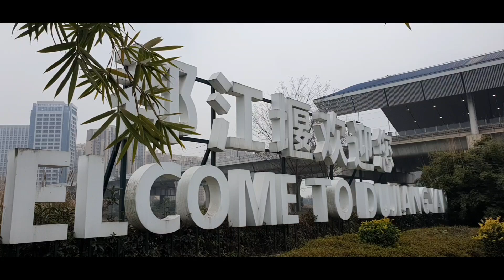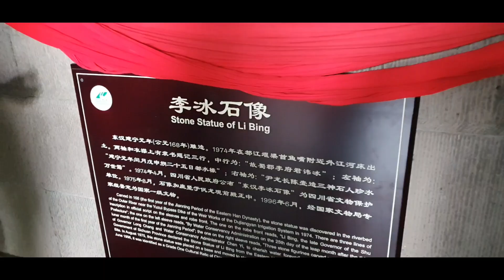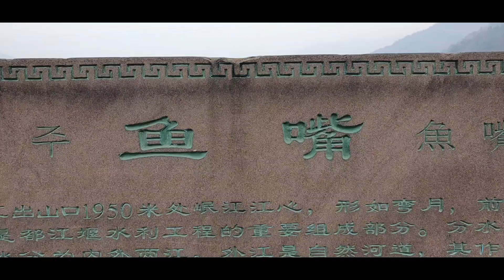Dujiangyan Irrigation System, built over 2,000 years ago, but still in use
The Dujiangyan Irrigation System is an ancient water management infrastructure located in Sichuan, China. Built over 2,000 years ago, it is still in use today and is recognized as a UNESCO World Heritage site. The system was designed to prevent flooding and to irrigate the Chengdu Plain, which is one of the most fertile regions in China. The main feature of the system is the Dujiangyan Dam, which diverts water from the Minjiang River into an elaborate network of canals, tunnels, and channels. The system has been so effective that it has allowed the Chengdu Plain to support a population of over 50 million people.